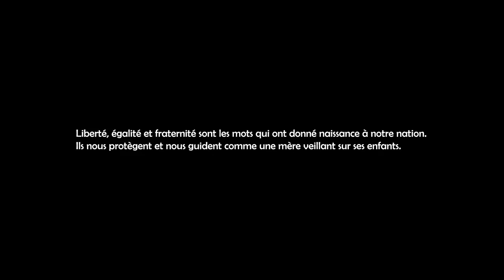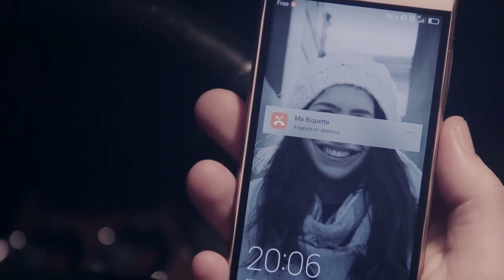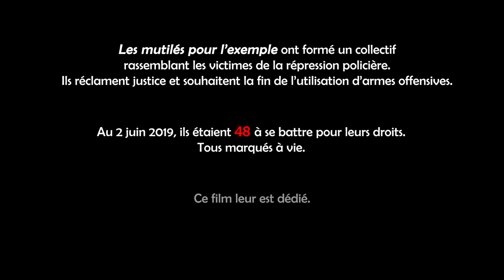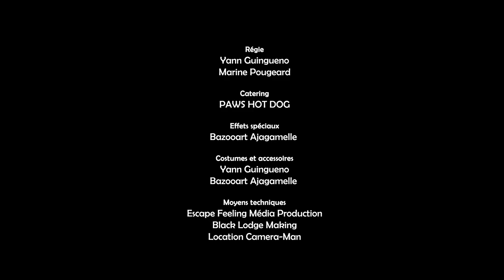"BON ANNIVERSAIRE MAMAN" : COURT-METRAGE NANTAIS SUR LES VIOLENCES D'ETAT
Une jeune dessinatrice se retrouve malgré elle dans une manifestation de Gilets Jaunes, dans les rues de Nantes, avec une amie ...

Un court-métrage 100% nantais : casting, images, lacrymo et défilés. Ce petit film permet de se replonger au coeur des cortèges et de l'ambiance des manifestations de ces dernières semaines, avec un propos plus que pertinent.

A voir et à partager !